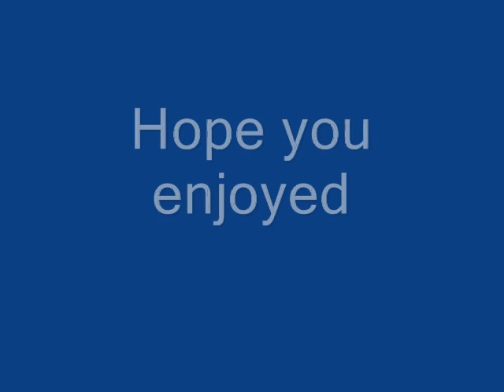Anmatino - Andesta vaid (DJ Virx Remix)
Lõin igavusest kokku, ei midagi erilist, põhi rõhk siiski laulul :P